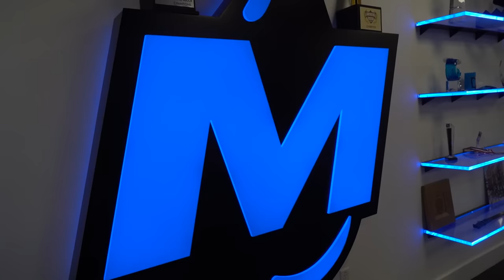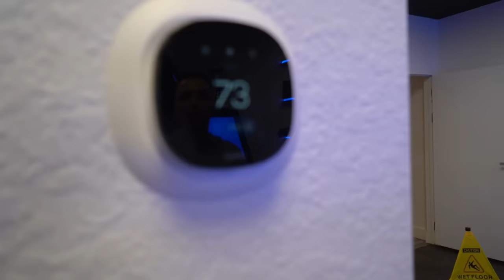A Day In The Life Of MoistCr1tikal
This is the greatest day in the life of All Time